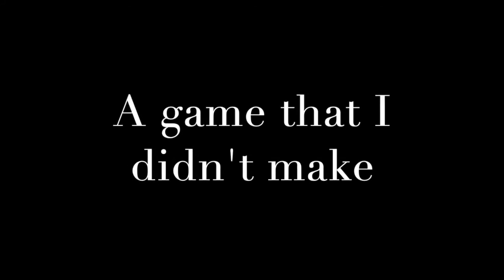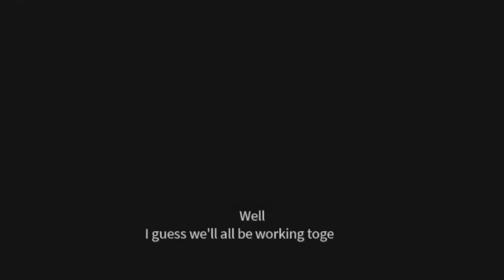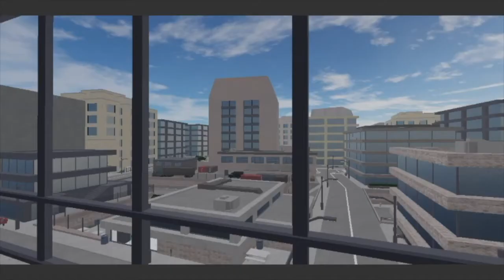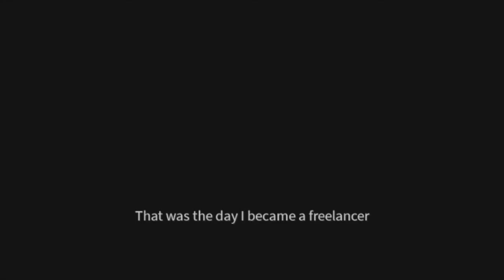Entry Point: The Freelancer Heists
I made A prequel to this game. Well, I didn't make it, but I made a movie out of it.